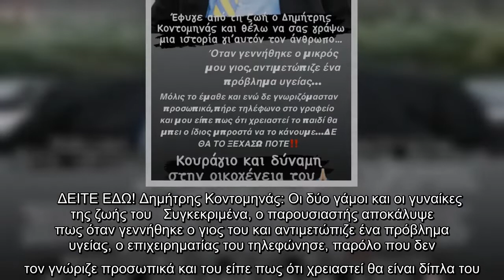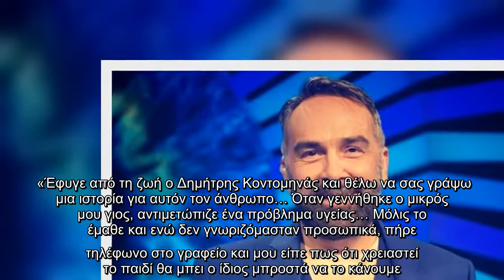Γρηγόρης Γκουντάρας για Δημήτρη Κοντομηνά: “ Όταν γεννήθηκε ο μικρός μου γιος, αντιμετώπιζε ένα πρόβ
Γρηγόρης Γκουντάρας για Δημήτρη Κοντομηνά: “ Όταν γεννήθηκε ο μικρός μου γιος, αντιμετώπιζε ένα πρόβλημα υγείας…”